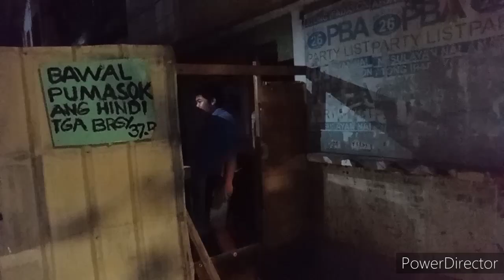Mga Pwede Nyo Rin Gawin Pag Bored Kayo 🤔🙄